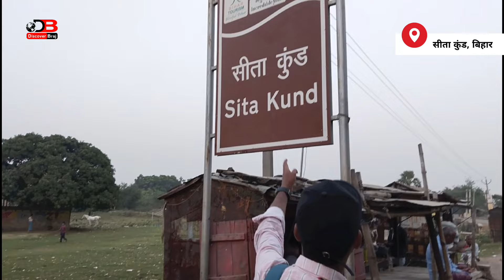Sita Kund : इसी कुंड में माता सीता ने दिया अग्नि परीक्षा, उनके पसीने से गर्म हुआ जल | SitaKund Bihar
Sita Kund : इसी कुंड में माता सीता ने दिया अग्नि परीक्षा, उनके पसीने से गर्म हुआ जल | SitaKund Munger Bihar | Discover Braj

Hello Dosto Namaskar Apko apne Discover Braj YouTube Channel par apka Swagat hai, Dosto aaj hum apko Bihar ke Munger Jile ka Sita Kund Hot Water ka Video me History batane wala hu. Ki Yah sita kund Ka Jal Garm kyo rahta hai, iske pichhe story kya hai. Aur yah v bataunga ki Agar aap Hot Water me Jab Nahate hai aur aap is Garam Jal ka Pani pite hai to kya Fayda hota hai.
sabse Chaukanne wali agar baat kahu to yah hai ki is Hot Water kund ke Bagal me Ram kund, Lakshana Kund, Bharat Kund, Shatrudhan Kund hai lekin Ye sabhi kund ke Pani Apko Thanda Kyo Dekhane ko milata hai jabaki sita Kund ka jal Garam hota hai.
Yah Munger City se 8Km Duri par hai.

1) munger sita kund history in hindi.
2) sita kund mandir munger
3) ramayana evidence in Bihar india.
4) Sita Kund Hot Water.
5) munger ka sita kund dikhaiye
6) Garam Jal Sita Kund Benifit.
7) Sita Agni Pariksha Ramayan
8) munger ka sita kund ka video
9) sita kund ka video
10) sitakund munger bihar